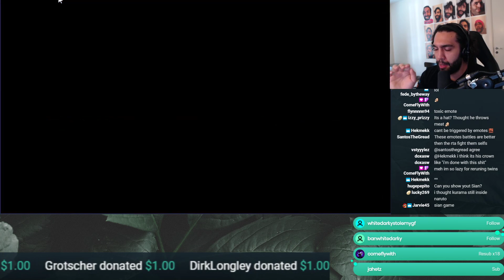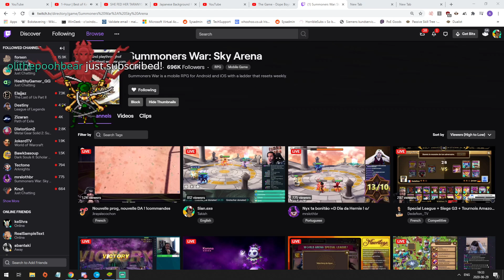NEW Special LEAGUE! 4* ONLY STOMP!! - Takish Twitch Stream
Summoners War Takish Twitch Stream New Special League 4* Climb to Top 20! New Balance Patch brought New Toys like Water Dryad Herne, Wind Anubis Iunu and the Water Joker Sian into my Draft!

+ Rune Builds of my Monsterbox
+ Summon Sessions

+ Stream Highlights!

+ If you want to see some exclusive Taki Selfies